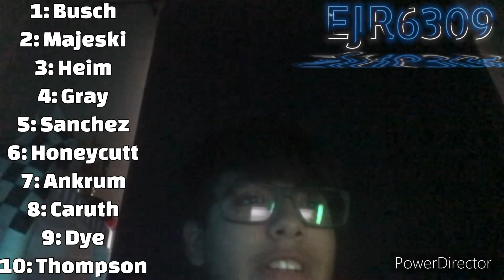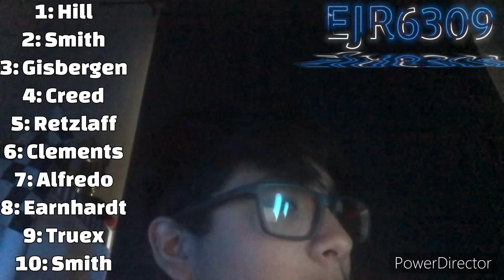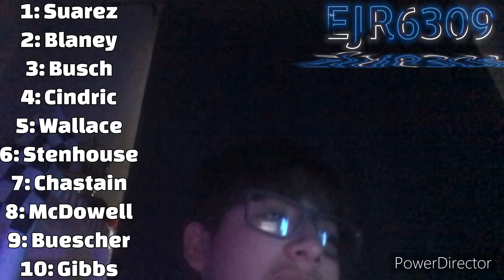NASCAR at Atlanta Reaction & Overview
A review of the 2nd race weekend of the season